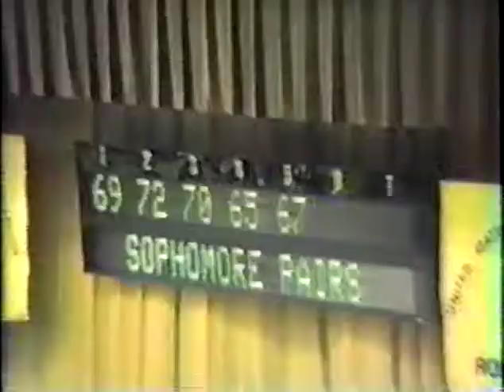Mark Manchester/Shelly Frietas - 1987 Sophomore Pairs Final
Mark Manchester and Shelly Frietas, Sophomore Pairs Final - 2nd Place